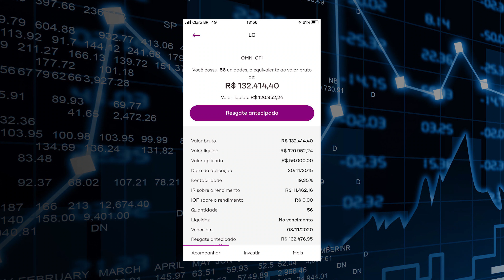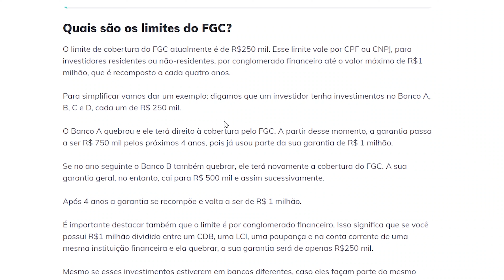Como ele fez 115% SÓ EM RENDA FIXA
Abra a sua conta na corretora de valores:
🔥 BTG Pactual digital com Profit PRO e Corretagem Grátis:

💼 Quer conhecer mais sobre o meu trabalho?